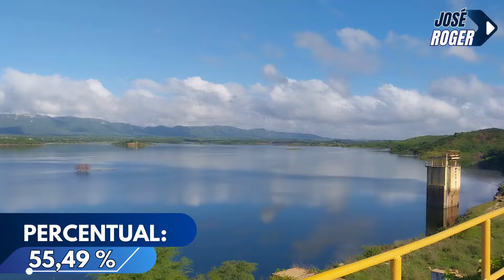AÇUDE ORÓS AUMENTANDO SEU NÍVEL! DADOS ATUALIZADOS DE HOJE 02 DE ABRIL DE 2024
O Açude de Orós ou Açude Presidente Juscelino Kubitschek de Oliveira está localizado no leito do rio Jaguaribe, na região centro-sul do Ceará.

História:
Sua história remonta à época do Brasil Império, quando várias secas se sucederam dizimando um número grande de pessoas e animais. Represar o rio Jaguaribe e fazê-lo perene surgiu como a alternativa mais viável para o solucionar o problema da escassez de água no sertão cearense. No entanto, esta ideia só foi colocada em prática no século XX. Ao ser construído, esse reservatório chegou a inundar vilarejos próximos ao leito do rio, dentre eles o mais famoso: Conceição do Buraco, hoje Guassussê. Foi construído pelo DNOCS, tendo suas obras concluídas em 1961.

Sua capacidade é de 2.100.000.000 m³, o que o coloca como o segundo maior reservatório do estado. Foi o maior até a construção do Açude Castanhão em 2003.

Acidente durante as obras:

Em março de 1960, ainda antes da conclusão da construção, a barragem desmoronou, causando uma onda que provocou cerca de 1.000 vítimas. O desastre aconteceu devido a fortes chuvas inesperadas.

EDIÇÃO: JOSEROGER